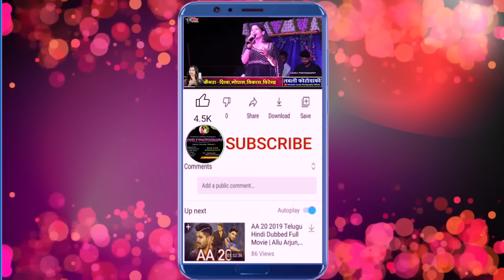तोला मया नई लागे TOLA MAYA NAI LAGE दिव्या चौहान न्यू CGSONG ll kasdol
LIVE- KASDOL || JAHURIYA LOKKALA MANCH || DIVYA CHOUHAN || CHHOTELAL SAHU

Video  :- Lovely Photography
Label  :- Lovely Photography
Parent Label (Publisher) :- Lovely Photography

For Live Show inquariy Contact

Any type of Live streaming Program
Youtube Live streaming, photography, videography, facebook Live streaming,
zoom, other, School Event shoot, Wedding, program all types Live streaming, Available ...